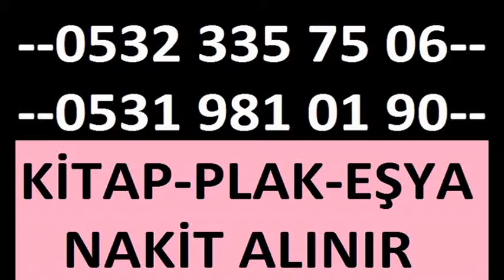BEŞİKTAŞ GAYRETTEPE KİTAP PLAK HALI ANTİKA EŞYA ALANLAR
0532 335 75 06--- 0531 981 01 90

ALANLAR BÜNYEN HALI ALANLAR HEREKE HALI ALANLAR GÜMÜŞ ALANLAR El Dokuma Halı Satmak İstanbul Yun Bunyen Halısı Alan Yerler El Dokuma Halı Satma Antika Tarihi El Dokuma Halı Alanlar Antika El Dokuma Halılar Bünyan Halısı Alanlar Antika Ladik Halısı Alanlar Hereke İran Halısı Al Sat Çin Halıları Alanlar Satanlar İstanbul Anadolu yakasında Antika Halı Satmak Almak İkinci El Afgan El Halısı Satmak Antika El Dokuma Halılar Alan Yerler Avrupa Yakasında  BEŞİKTAŞ GAYRETTEPE   eski El Halısı Alımı Satımı İkinci El El Yapımı Halı Alanlar İstanbulda İkinci El Antika Halı Alanlar